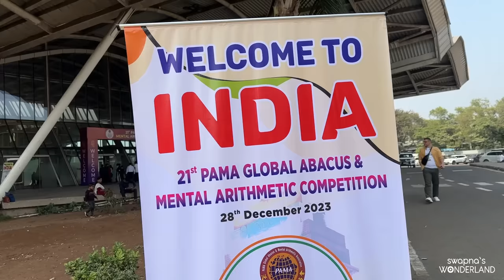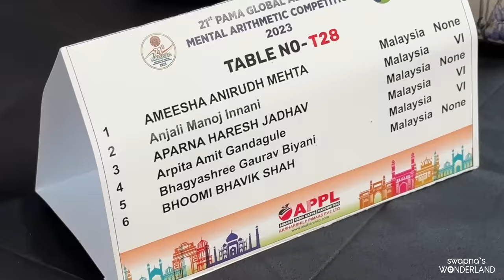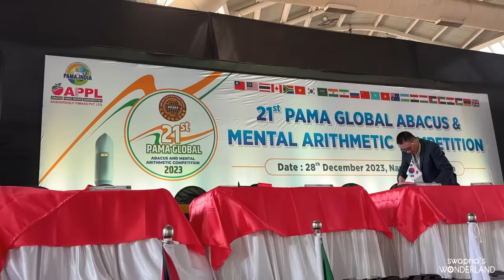😍 WON CHAMPION IN ABACUS INTERNATIONAL COMPETITION || Swapna’s Wonderland || Abacus Education